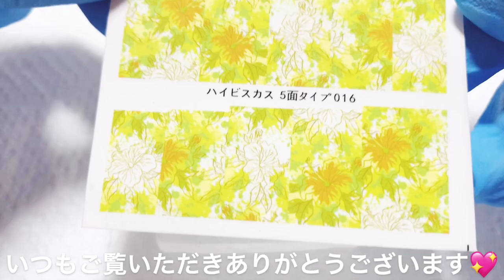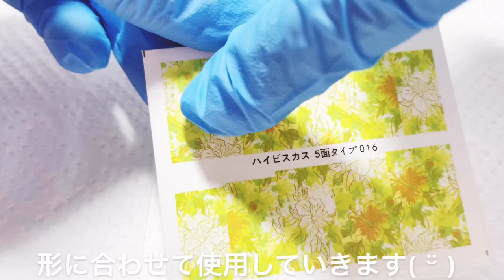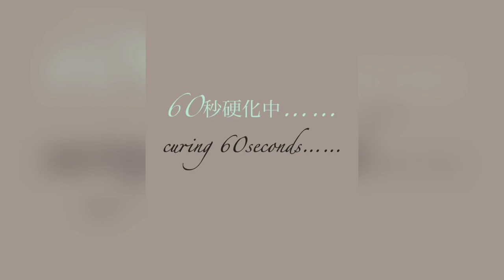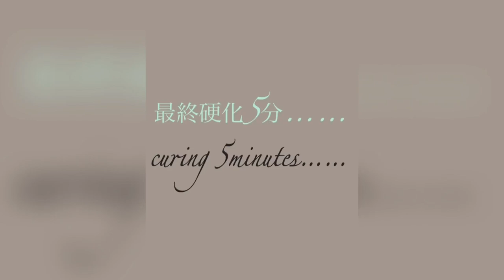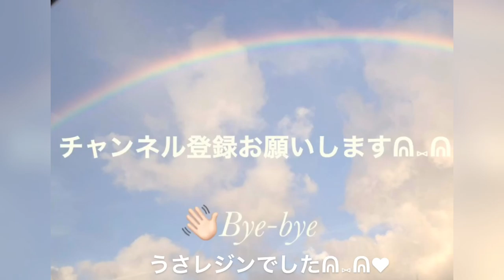【ＵＶレジン ウォータネイルーシール🍒】リクエストに応えてみたシリーズ第3弾✨ウォーターネイルシールの埋め込み方✨2パターン作成しています💖【Stay home with me〜♡】RESIN✨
うさレジンです‪ᕱ⑅ᕱ♥️

いつも動画を観て下さりありがとうございます💖
そして温かいコメントもとても嬉しいです‪(*ˊᵕˋ* )︎💕︎💕

皆さまには心から感謝しております💖

本日の動画はリクエストに応えてみよう企画第3弾✨ウォーターシールを使用したレジンパーツのご紹介です( ¨̮ )✨

コツさえ掴んでしまえば簡単に素早く可愛いアートが出来上がります💖

本来はネイルに使用するものなのですが、今回はレジンに埋め込んでしまおうという企画です( ˙꒳​˙ᐢ )✨

2パターン作成していますがどちらのデザインもとても可愛く仕上がっているので、是非ぜひ最後までご覧ください‪(*ˊᵕˋ* )︎💕︎💕

少しでも皆さんのお役に立てたら嬉しいです💖

～Follow me♡〜
usaresin_tv

usaresin_tv

【簡単✨ ＵＶレジン 初心者さん必見👀✨】レジンでつくる♪宝石💎風パーツ💖初心者さんでも失敗しない✨ほぼ100円ショップの物で作りました💖【100均 ダイソー セリア】DAISO/Seria

【ＵＶレジン 直径1cmのピアス✨】オフィスでも派手にならず身に着けられるお洒落な小粒ピアス💖【セリア 100均 カラージェル使用】おひとつ如何ですか✨【How to ハンドメイド】✨RESIN✨

【100均 レジン✨Seria】大人カッコいい奇抜なデザイン/攻めのスタイル✨小さなピアス✨【How to handmade accessory✨RESIN✨pierce💎Seria セリア縛り

【簡単 ＵＶレジン 初心者さん必見👀✨】簡単に色の奥行き感を出せる作り方✨海や珊瑚をイメージした簡単レジンレシピ✨【失敗しない作り方✨】高見えパーツ/RESIN accessory✨